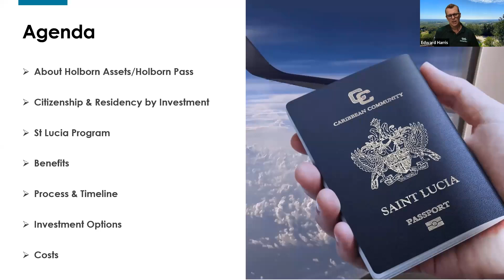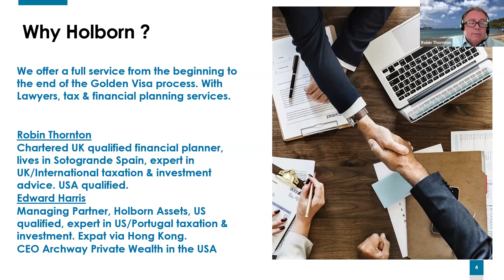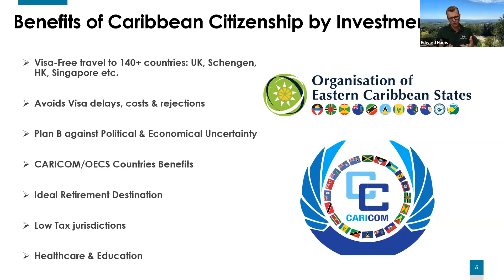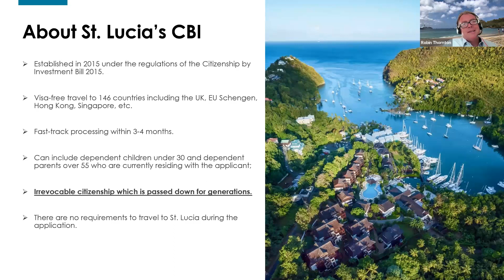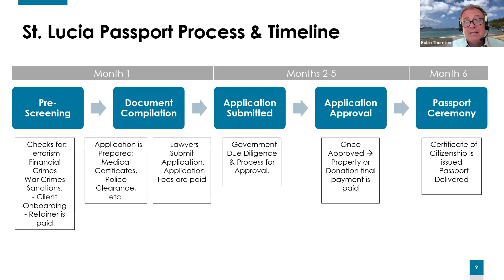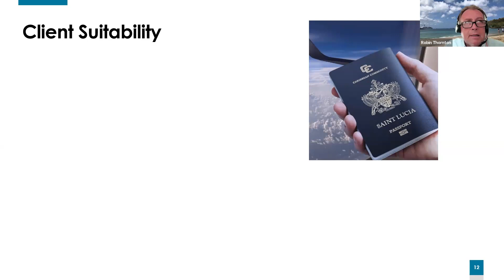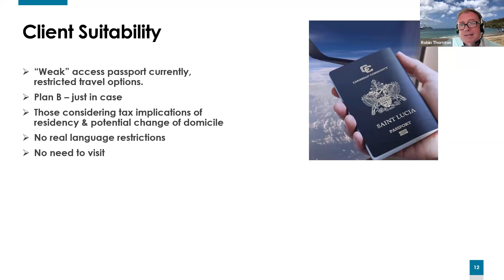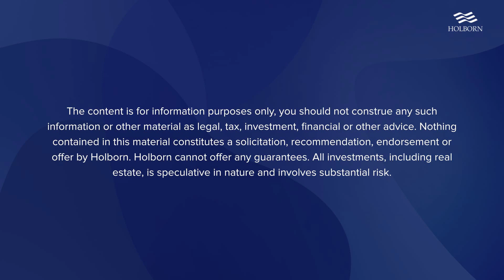St Lucia Citizenship by Investment | Your Passport to a Better Future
Watch our webinar, in which we discuss the opportunity of getting second citizenship via the St Lucia Citizenship program. St Lucia offers investors a passport in 6 months, which gives access to 140 countries visa-free. Simple processing & no long delays!

St Lucia is a beautiful island, popular with travellers, in the Lesser Antilles in the Eastern Caribbean. If you wish to reside there, it has significant tax benefits and amazing soft sandy beaches!

Key points:
- Why St Lucia?
- Visa-free access and a second citizenship
- Who can apply?
- Costs & process

If you want to learn more about the St Lucia Citizenship by Investment and other citizenship programs, go here and fill out this form